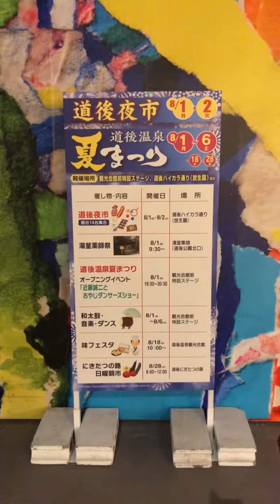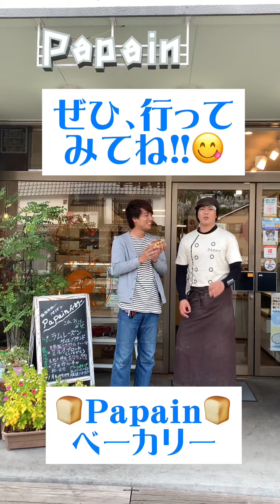【はーい!!たいきです😝】トム・クルーズ編